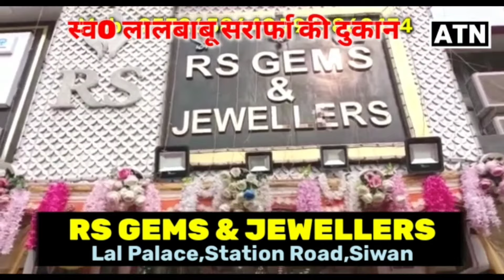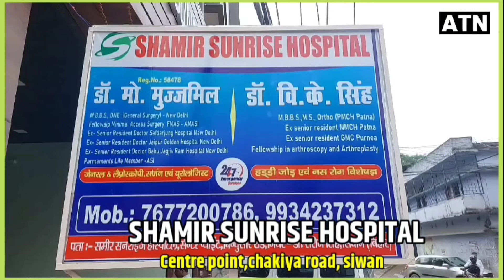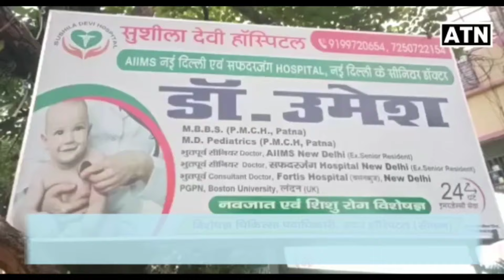सीवान केंद्रीय अखाड़ा कमिटी के जनमेजय ने बोल दी बड़ी बात,देखें स्पेशल कवरेज!!ATNLIVE.IN